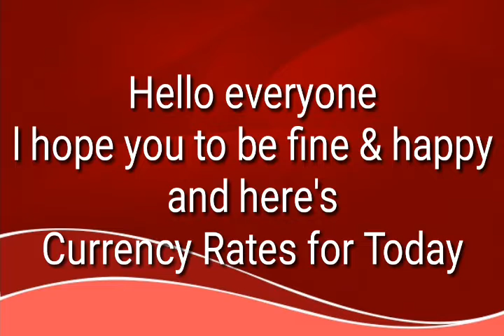Today Currency Rate|2-7-2022| Currency Rate Today in pakistan US Dollar Rate in pakistan